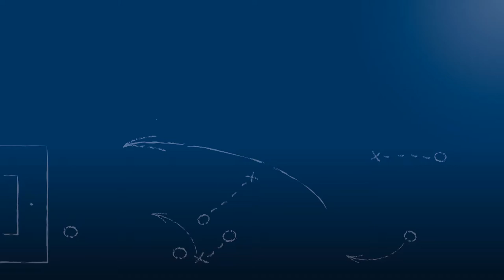Benjamin Sturm - 1. CfR Pforzheim - zum Spiel vs. FSV 08 Bissingen, FuPa.tv-Interview, 21.10.2017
"Ich bin zuversichtlich, dass wir trotz dessen die Qualität in der Mannschaft haben und uns da rausboxen werden."

Benjamin Sturm, Innenverteidiger des 1. CfR Pforzheim, im FuPa.tv-Interview zur Begegnung 1. CfR Pforzheim - FSV 08 Bissingen am 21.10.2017, dem 12. Spieltag der Oberliga Baden-Württemberg 2017/18.